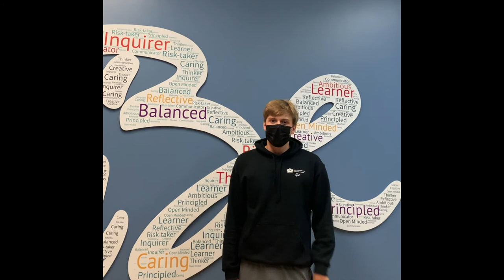BIS Houston 2021 Teacher Appreciation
This week we're celebrating NationalTeacherDay. Our worldclassstudents especially want to show our appreciation to all the amazing BISHouston worldclassteachers who work hard every day so our students receive a worldclass education. We are forever thankful for you! NAEAchievers Michalya & Lilliana have made this video especially for you. Thank you Year 8 Mia for the brilliant idea to make this video!